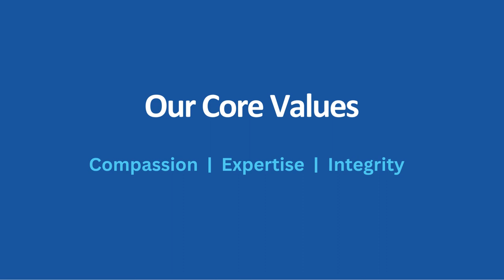Benevilla C.A.R.E.S. Partner of the Month 6/23 - Assisted Living Locators